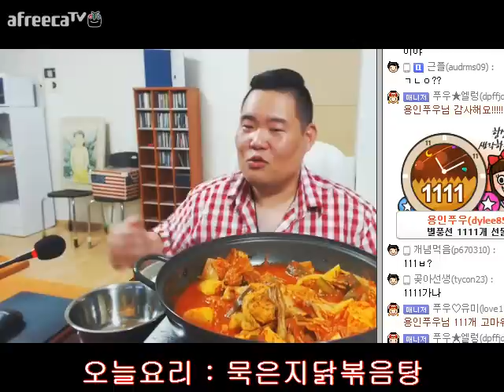BJ푸우의 요리먹방 (묵은지 닭볶음탕) 편